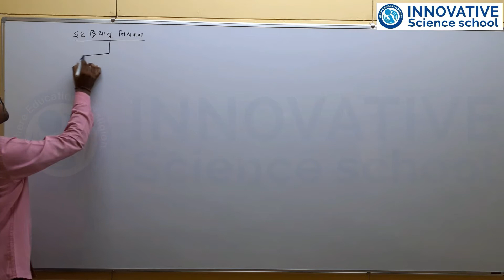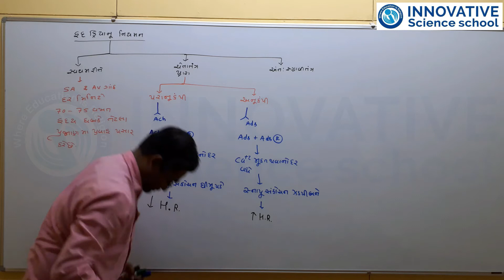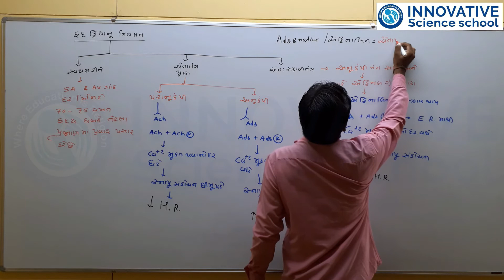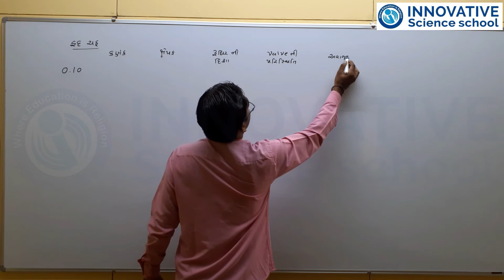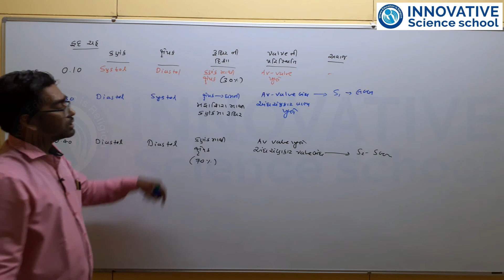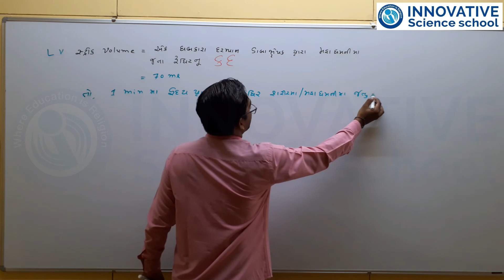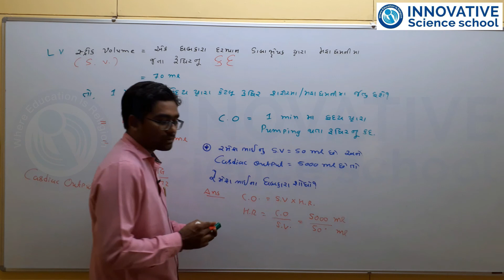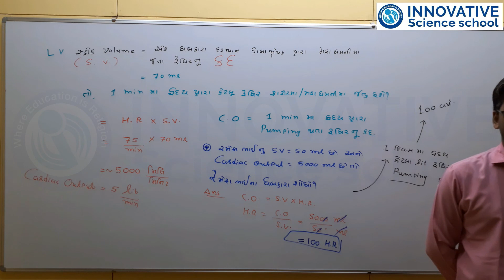L-35 Std -11 Biology- Regulation of Cardiac Activity Innovative Science School